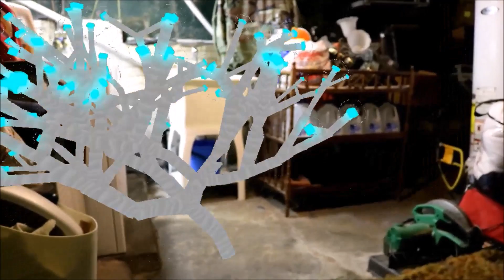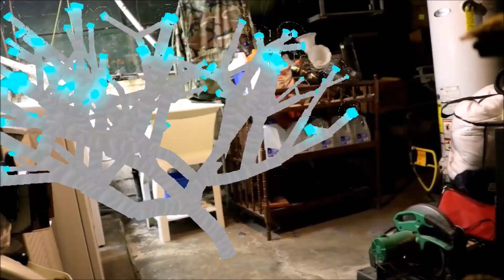GE T E W OD!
Mike uses the eye to enter the basement to chop some wood.

SERVER INFO:
Name:
IP:
My Rank: